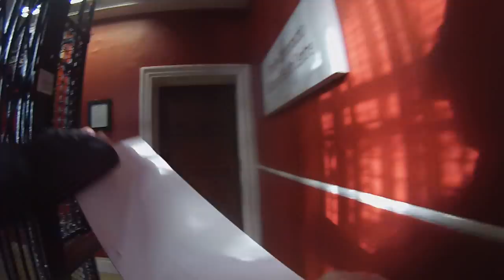Dublin, Scientology front group exposed!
A trip to Trinity Chiropractic (Scientology front group), by some jolly SPs who pop in to say hello and wish them well!